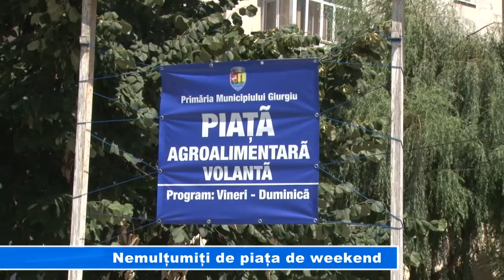Nemulțumiți de piața de weekend